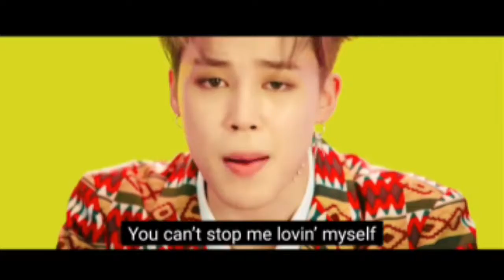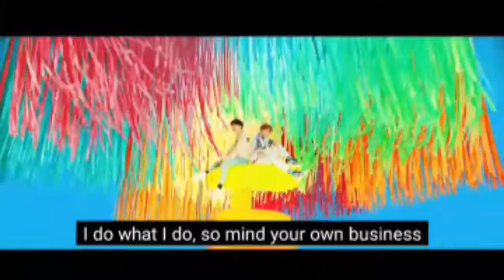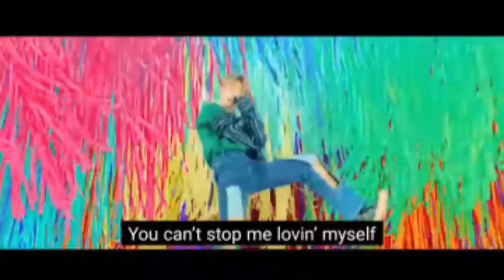BTS - IDOL English sub